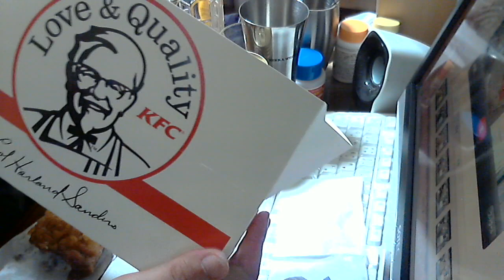大晦日なのでケンタッキー食いながら酒を呑むだけの動画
Sake　 酒　飲酒　Liquor ケンタうっめえｗ 毎日の夜はニコニコ生放送にて生放送をしております。